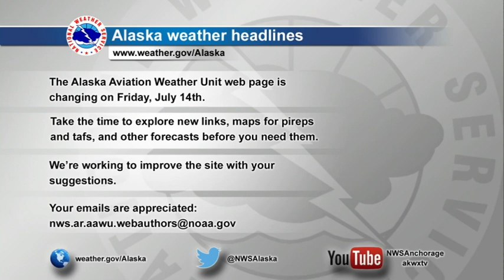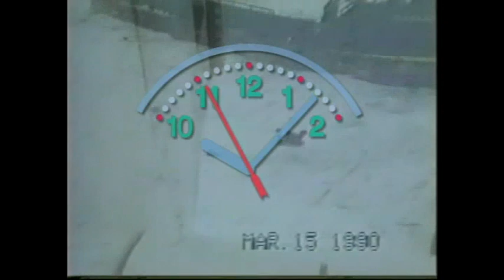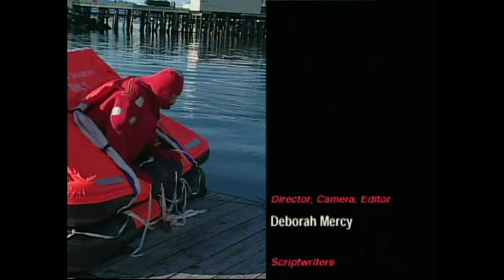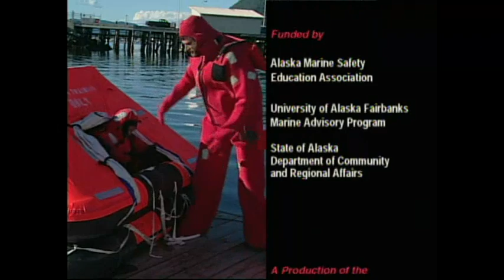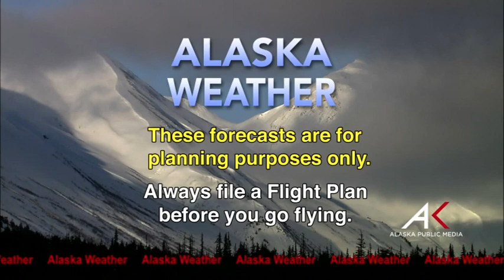July 09, 2017 Alaska Weather